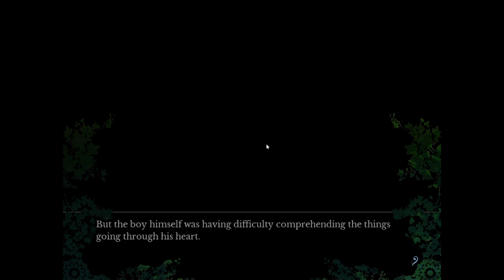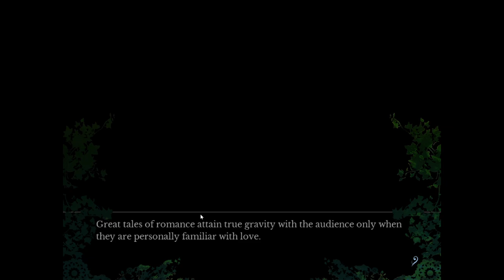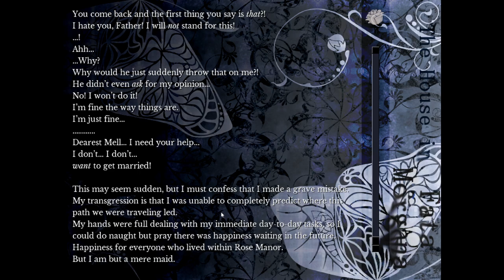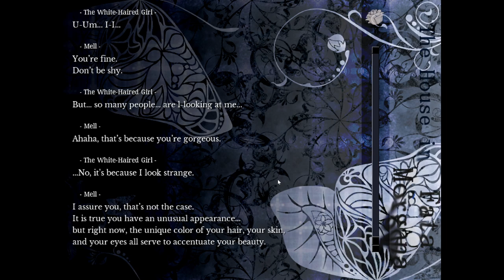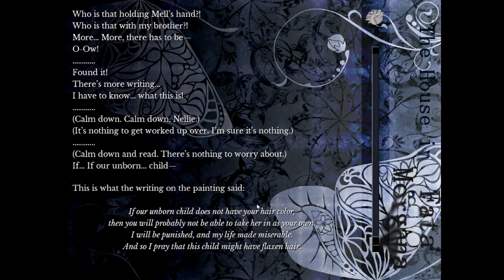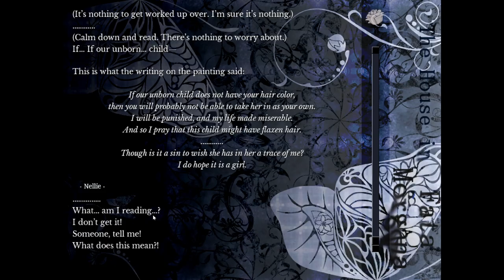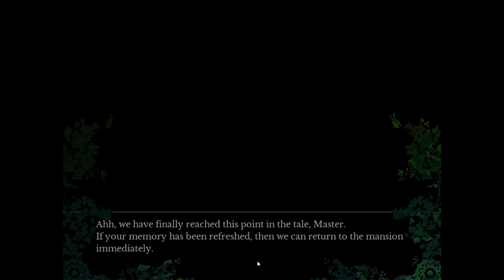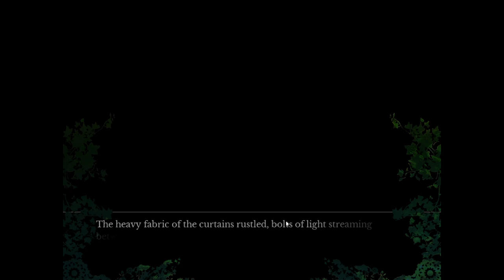The House in Fata Morgana - First Time Playthrough w/ my Brother - Part 2